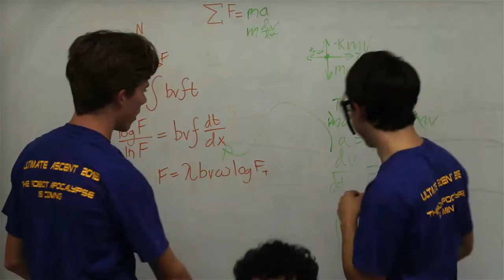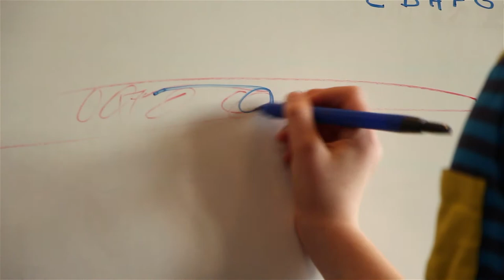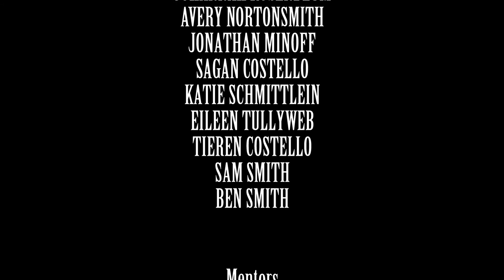"Making Things Better" | Northampton Devilbots | Team 4097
A cool music video for the Northampton High School robotics team known as "Devilbots." We made this with the equipment supplied by Northampton Community Television and help from several of the team members!

PRODUCTION TEAM:
Katie Schmittlein
Jonathan Minoff
Tieren Costello
Benjamin Bradley-Gilbert

FEATURED TEAM MEMBERS:
Jonah Klein-Barton
Ben Tidswell
Johannah Rosenblum
Avery Nortonsmith
Jonathan Minoff
Sagan Costello
Katie Schmittlein
Eileen Tullyweb
Tieren Costello
Sam Smith
Ben Smith

TEAM MENTORS:
Whitney McMackin
Dan Costello
Scott Barton
Sara Kanig
Mark Tidswell

SPECIAL THANKS TO:
Amy Johnson
Barbara Lamay
Stephanie Osiecki
First Robotics